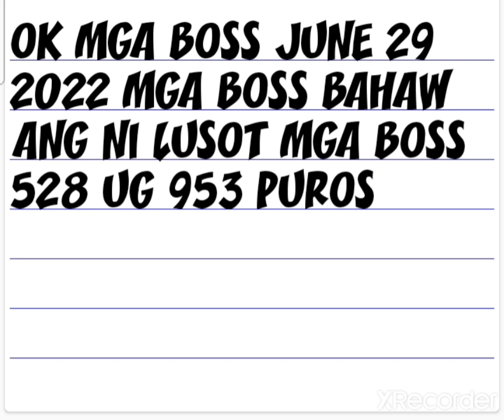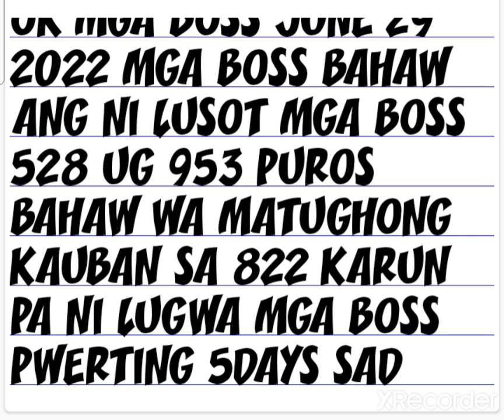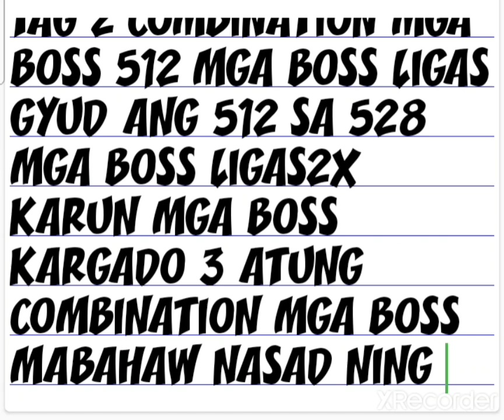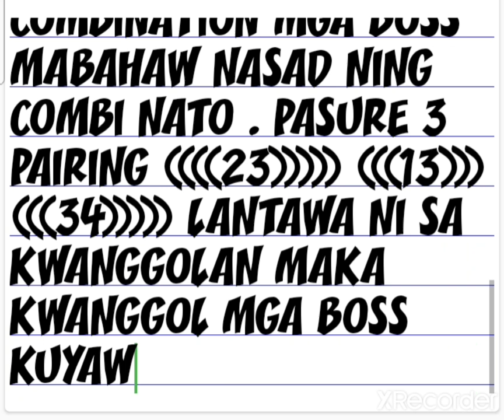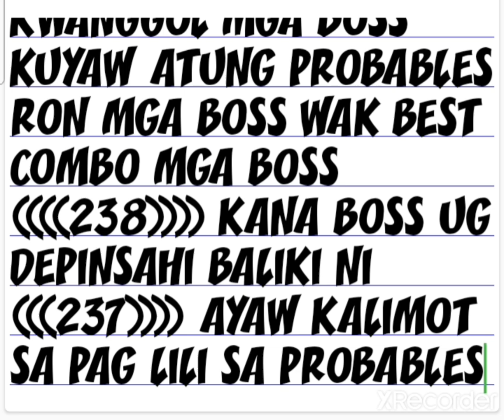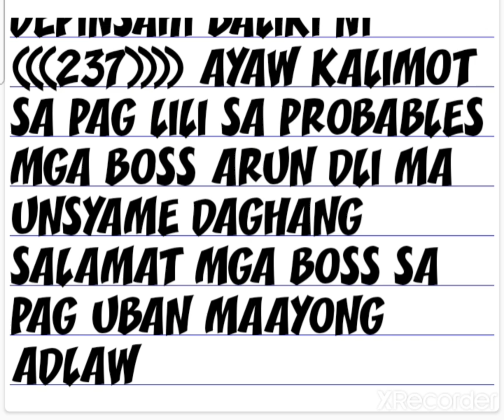3D SWERTRES HEARING JUNE 29 2022